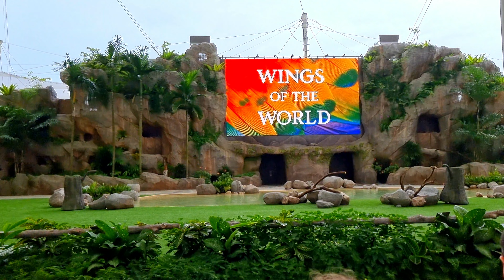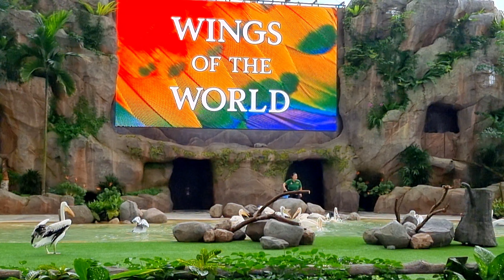Wings of the World Show in Singapore | Amazon Parrot Singing at Bird Paradise Show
Wings of the World show is about birds showcasing their natural talents. Observe the habits of endangered hyacinth macaw Gaia, and great pied hornbill pals Sunny and Vicky as they fly freely in the wild. Astonish at the mimicking ability of Amigo, our yellow-naped Amazon Parrot, the only bird in the world that can sing in three languages.